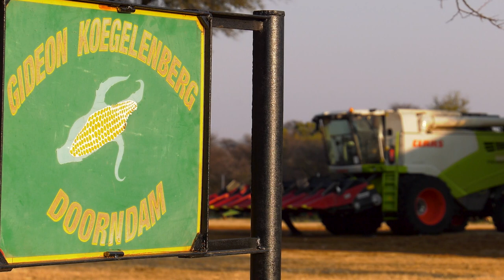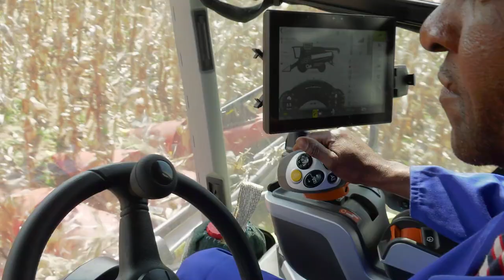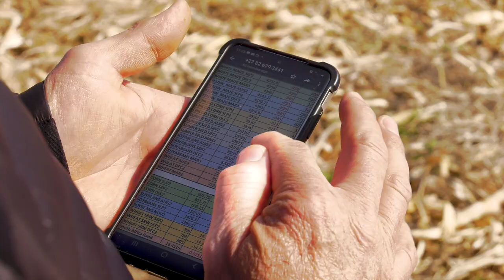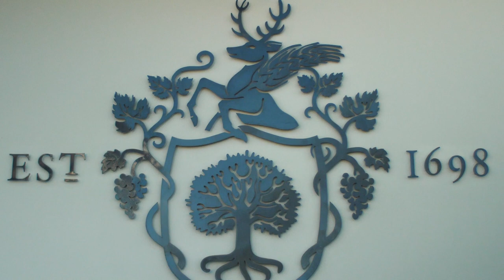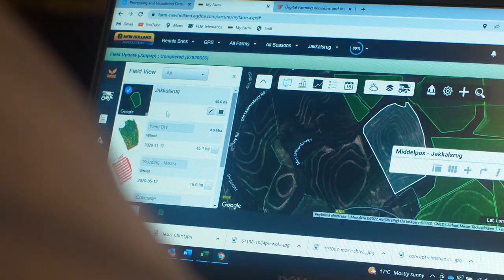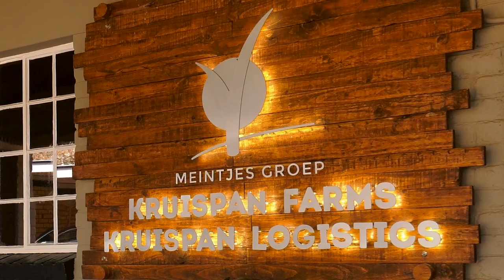2022 Grain Producer of the Year Finalists